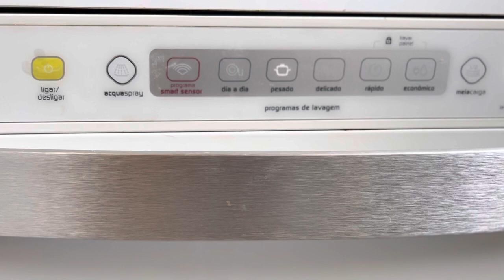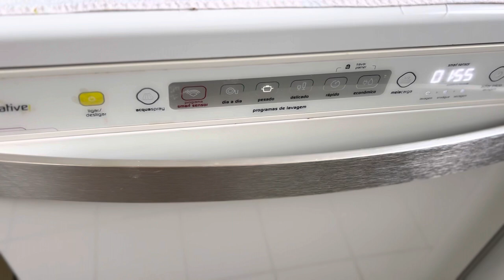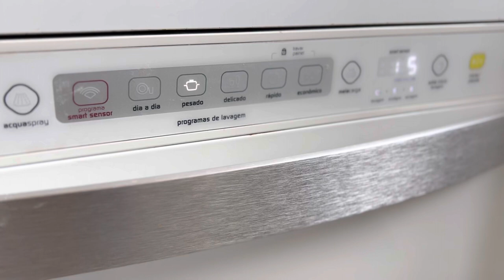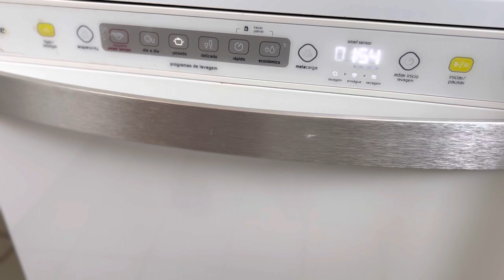Som de Máquina de Lavar Louça, Efeito Sonoro